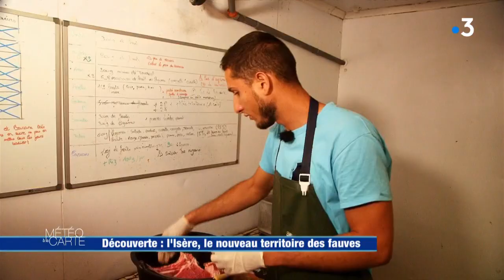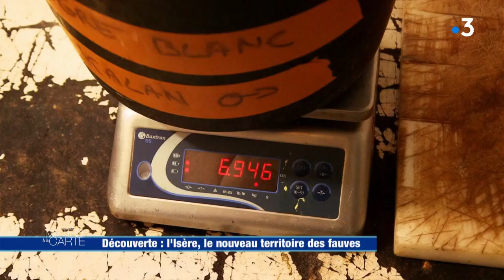Découverte : l'Isère, le nouveau territoire des fauves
Romain murmure à l'oreille des fauves en Isère. Tigre, lion ou encore guépard, dans le parc zoologique du Domaine des fauves, les félins sont rois.
Quelque soit leur origine, ils se sont bien adaptés à la météo locale.

RÉAGISSEZ
Hashtag